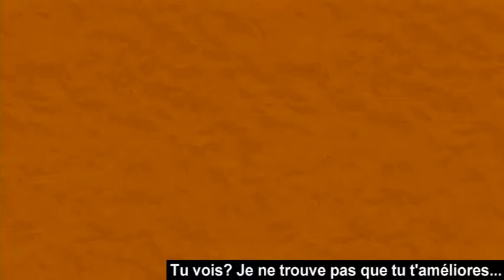Kirby et le Pinceau Arc-en-ciel Épisode #6 - Aventures sylvestres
Épisode #6: "Aventures sylvestres"

Ah, une balade parmi les arbres, quoi de plus relaxant?...
A peu près n'importe quoi, vu que le règne végétal en veut à ma vie!
Arbres ou spores, il va falloir se défendre, et comme on dit souvent, la meilleure défense, c'est l'attaque!
Booyah! A moi le panzer Kirby! Il est temps de se "défendre"!
Et après l'effort, le réconfort. Faisons donc un "reposant" voyage dans le nouveau moyen de transport à la mode: la nacelle!